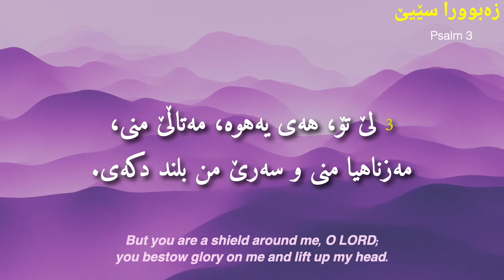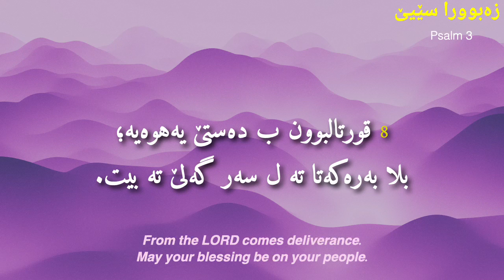زەبوورا سێیێ (Psalm 3)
زەبوورا سێیێ

 په‌یڤا، خودان  بوویه‌  یەهوە
یەهوە: ناڤێ خودێیە، یێ وی بۆ مووسای گۆتی.

Copyright for Backmusic
Title: Kurdish Sounds of the Saz